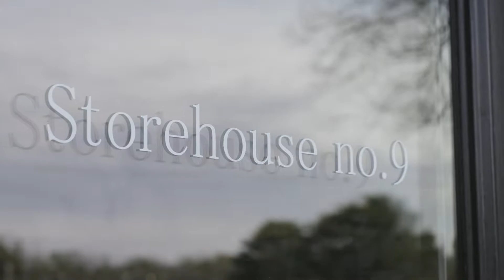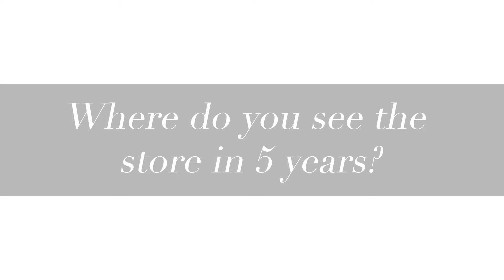Behind the Scenes Spring 2022 with Storehouse No.9